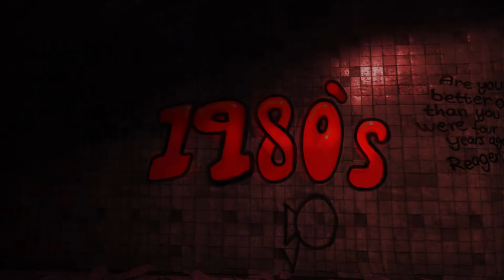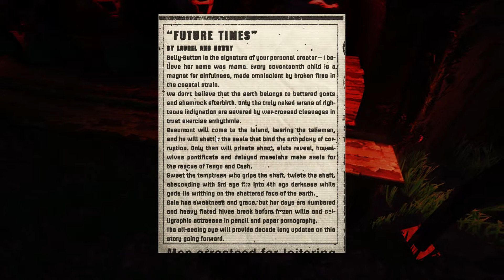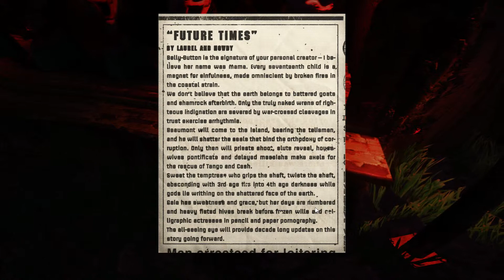The Park Ep.3: PILLS